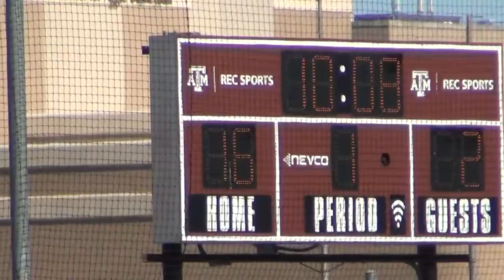2020 TTU Womens vs TAMU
2020 Texas Tech Women's Lacrosse vs Texas A&M